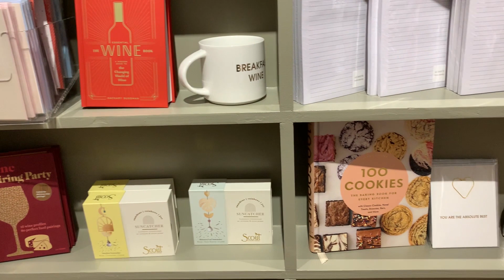Locally Leesburg - Zest Clothing & Co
This week’s Locally Leesburg features Zest Clothing & Co., which offers a carefully curated selection of superior quality, affordable, trendy, and timeless clothing. Learn about it in this week's "Locally Leesburg Business Showcase".